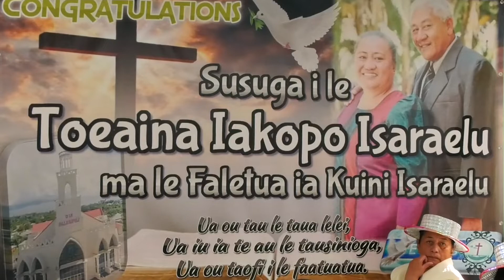EFKS Sulu o le Ola - Tapuaiga Taeao 09/11/2022 mo KFKS TV Samoa.